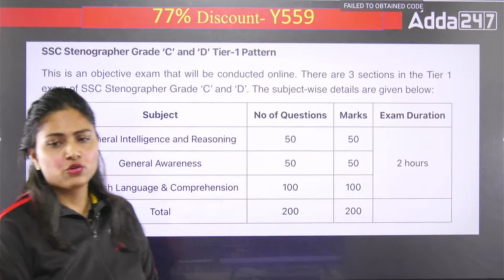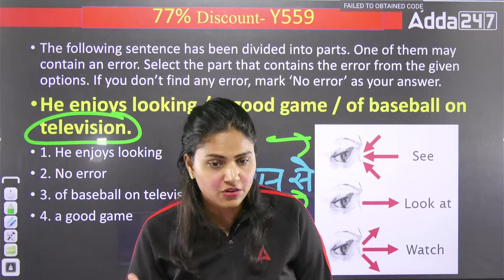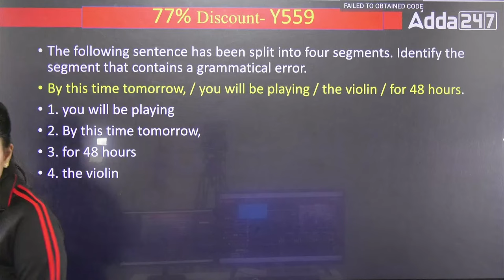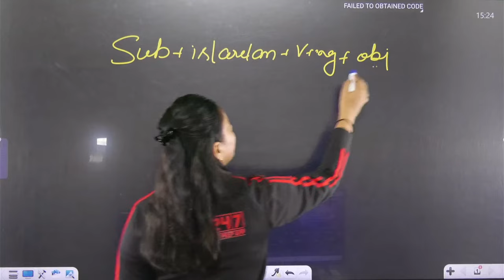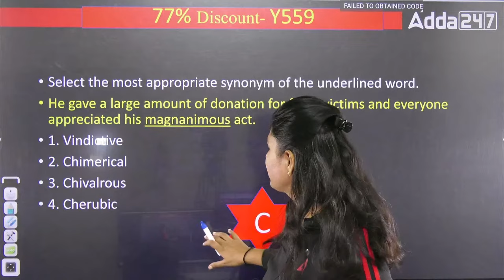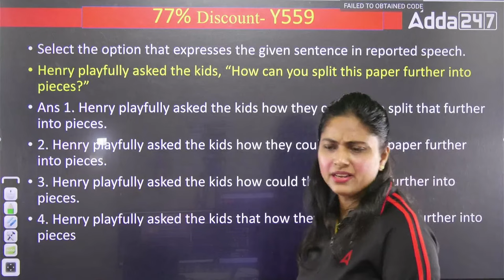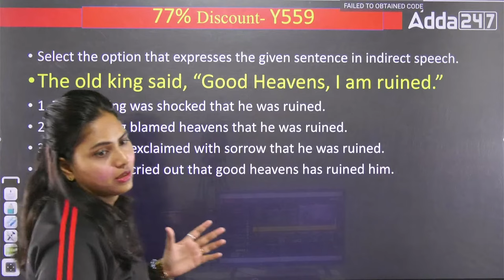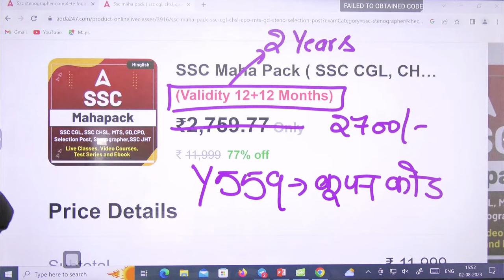SSC Stenographer 2023 | SSC Steno English By Pratibha Mam | Introduction Class